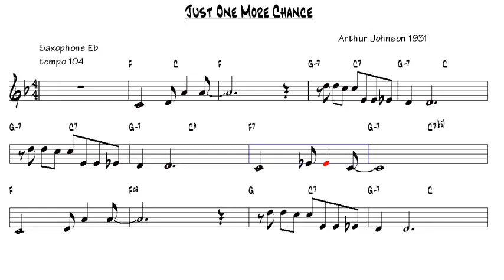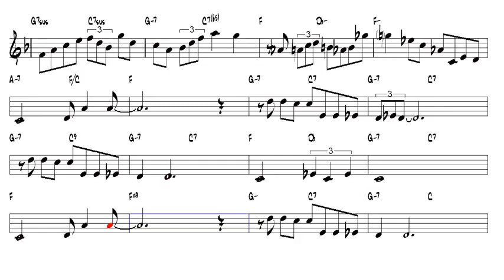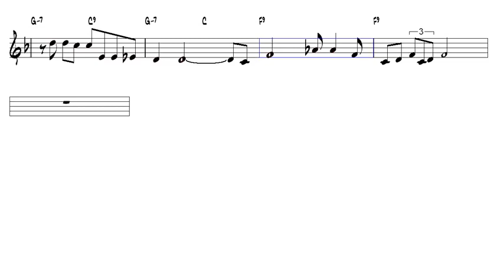Just One More Chance Arthur Johnson 1931 Alto Sax